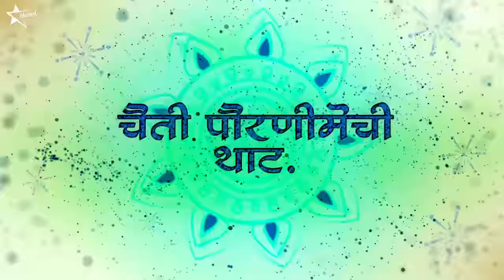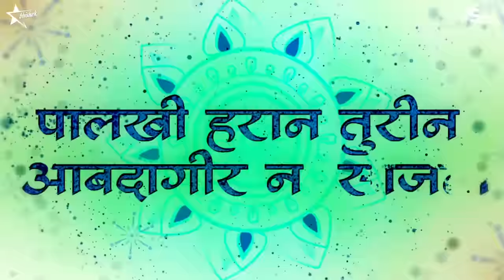Halgi Vajati Sur Nava Dhyas Nava | Radha Khude Song | Halgi Vajati DJ | NS Production & DJ Abhishek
Watch Out Full Video Of हलगी वाजती राधा खुडे The Colors Marathi Sur Nava Dhyas Nava Serial Trending Song Rang Nang Halgi Vajati Sung By Very Famous Singer Radha Khude Originally Composed By Jallosh 2022 Chandan Kamble Zee Marathi | halgi vajati dj | radha khude song sur nava dhyas nava all song |  halgi vajati radha khude | हलगी वाजती सुर नवा ध्यास | sur nava dhyas nava grand finale | महाअंतिम सोहळा

Song: Halagi Vajati Pudha Bai Halgi Vajati DJ Song
Remix By: @NSProduction & DJ Abhishek
Release By: @marathidjsyoutube

Original Credits -
Singer - Radha Khude

Get Connected:
NS Production

About Us: To My Returning Subscribers Thanks A Lot For Watching This Video. Keep Sharing And To The New People Listening To Our Music For The First Time, We Are Your Ns Production And Dj Abhishek. We Just Love To Presenting Our Music Skills. We Have Continued It And We See How Much Better We Can Present Our Music
More New Music On The Way. Seriously We are Too Excited To Drop New Projects Every Week! Love You All ❤️

Lyrics:
आई राजा उदो उदो.. येडुसरी चा उदो उदो.
        चैती पौरणीमेची थाट.. भक्तांचा गजबजात..
        लाईती चा लक लकाट दारु गोळ्या चा कड कडाट ...
        पालखी हरान तुरीन आबदागीर न  साजती
        पुढं बाय रांग नांग रांग नांग रांग नांग रांग नांग हलगी वाजती

        शिंग वाजलं तुतारी आले खांद्याचे मानकरी
        जवा निघाली येडुसरी न पाटला च्या वाड्या वरी
        पाई घोड्याची पाऊल वाट पुढं लागला बाले घाट
        कुणा कुणा ला देऊन भेट झाली वाड्यात गर्दी दाट
        भक्ती भावान जिवान येडुला माझ्या पुजती